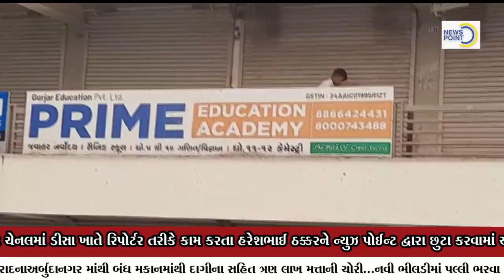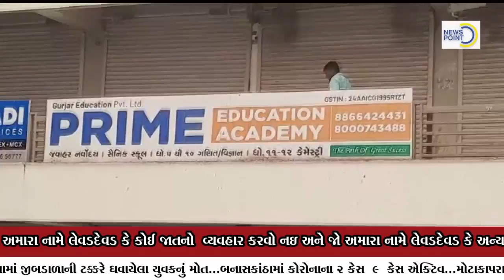પાલનપુરમાં ખાનગી ટ્યુશન ક્લાસમાં ધોરણ સાતમાં ભણતા વિદ્યાર્થીનું મુંડન કરી અને અપમાનિત કરતા ચકચાર